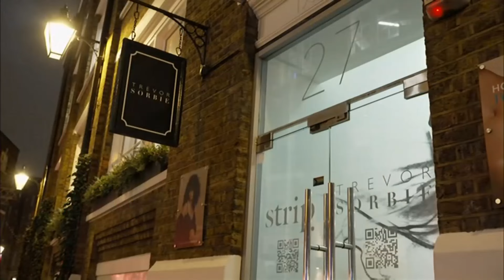Trevor Sorbie passes away (1949 - 2024) (UK) - UK News - 8/Nov/2024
Celebrity hairdresser Trevor Sorbie, who gained fame with the creation of the wedge cut, has died at the age of 75. (13 March 1949 - 8 November 2024).

The award-winning Scottish stylist revealed in October he had weeks to live after his bowel cancer spread to his liver.

He styled the hair of numerous stars over the years, including Dame Helen Mirren and the Beach Boys.

He also set up a charity which gives advice to patients and NHS staff on wig styling, hair loss and regrowth after treatment.

"It is with heartfelt emotion that we share the passing of our esteemed founder, Trevor Sorbie MBE", read a statement shared to the Instagram account of his hair salon.

"Trevor passed away peacefully with his family and beloved dog by his side.

"Trevor's journey, marked by unparalleled creativity and kindness, has left an indelible mark on the world of hairdressing and beyond."

Wikipedia:
Trevor John Sorbie, MBE was a British celebrity hairdresser and businessman.